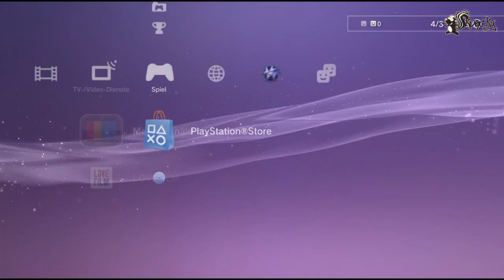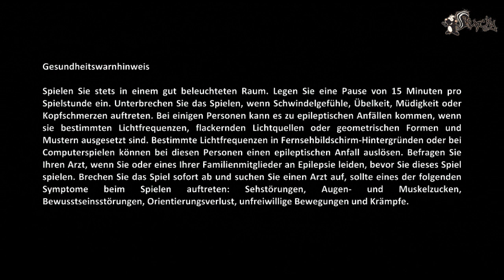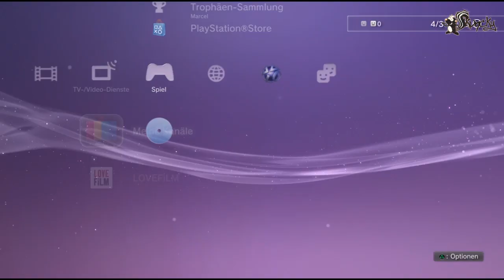Ich hab eine PS3 :)